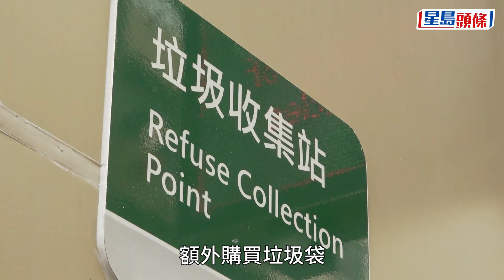垃圾徵費｜社協：劏房租客擔心增負擔 近半受訪者家中無法儲存可回收物｜星島頭條新聞｜劏房｜回收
香港社區組織協會（社協）上月訪問306名劏房、板間房及床位租客關於垃圾徵費的意見，周日（3日）發布調查報告，指基層劏房居住環境及經濟環境特殊惡劣，而垃圾收集及環保回收的支援配套極缺乏，政府需要在經濟、垃圾收集及社區回收等方面作出支援。